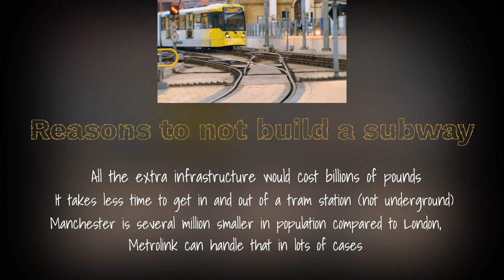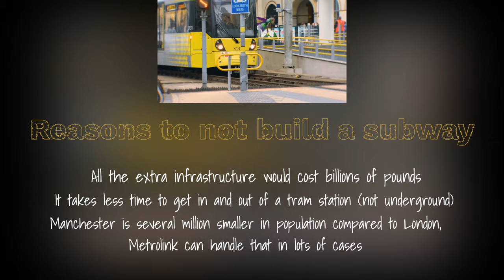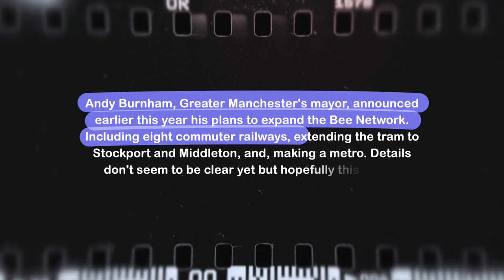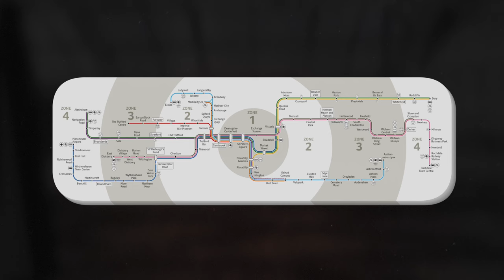Manchester Metrolink, why not build a subway?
Manchester Metrolink, the tram network connecting Greater Manchester, but wouldn't a subway be more efficient?
I was so curious that I traveled all the way from Bristol and spent 2 days in Manchester to figure out.
Im working on some more videos that will hopefully come out soon.